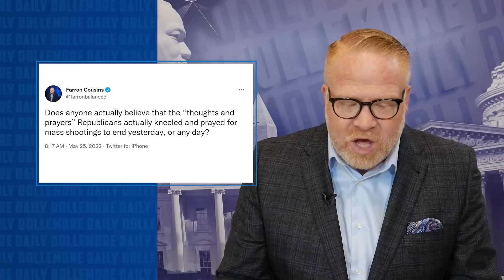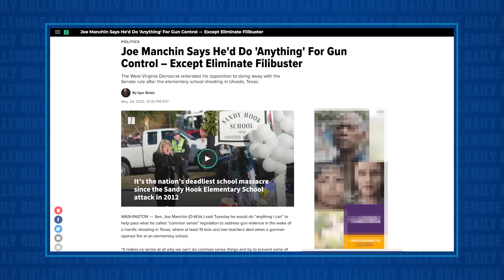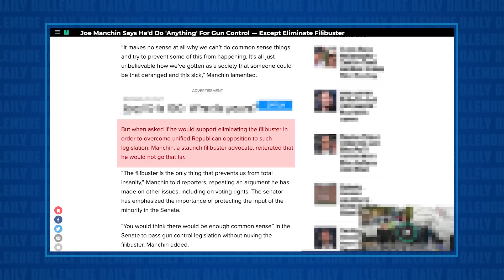Republican Ghouls Try to Distract From DEAD KIDS w/ Their Worthless THOUGHTS & PRAYERS!!!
Jesse talks about the horrific events of yesterday's mass killing of 19 elementary school students and 2 adults. Once again, Republicans offer only "thoughts & prayers" in the wake of a problem that the rest of the world seems to have solved. Jesse takes to task Republicans who don't mind the piles of murdered children and Democrats who would immediately abolish the filibuster to make some progress on this issue in Congress!